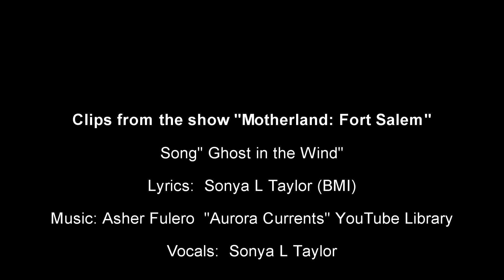Raelle & Scylla - Ghost in the Wind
Find this song and many others!!!
Song: "Ghost in the Wind" (not released)

Wrote this specifically for this edit.

Lyrics: Sonya L Taylor
Vocals: Sonya L Taylor